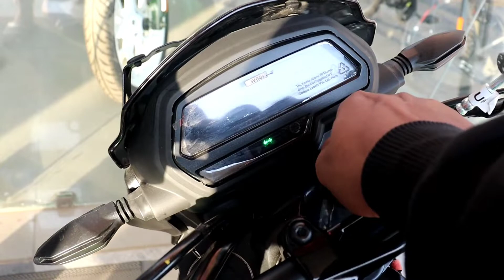TAKING DILIVERY OF BAJAJ DOMINAR 400 BS6